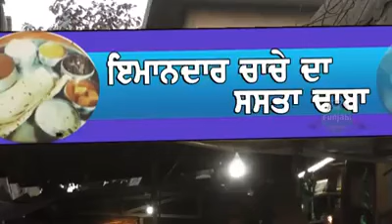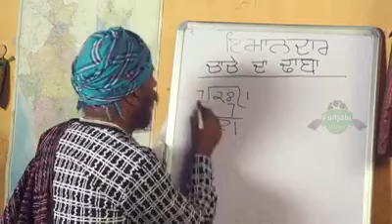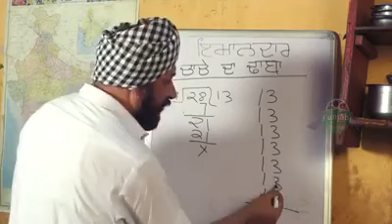Great Punjabi mathematician in the world !! Daily maatu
Punjabi comedy with logic mathematics